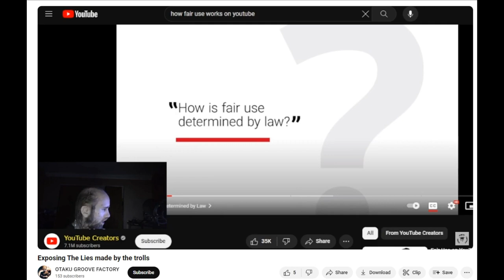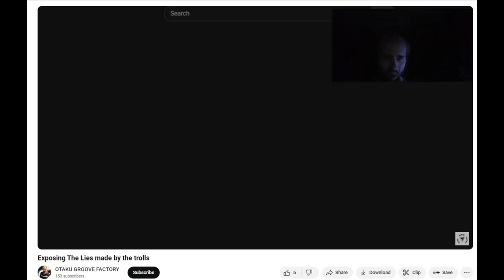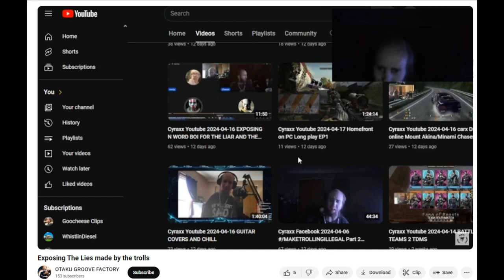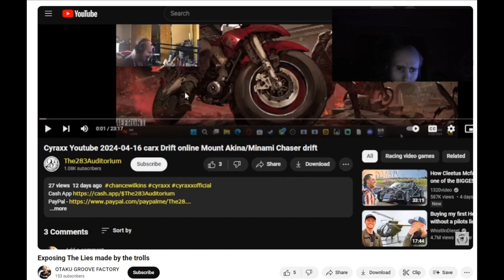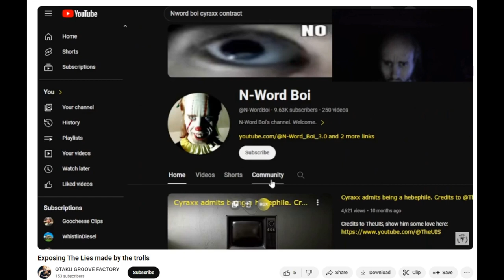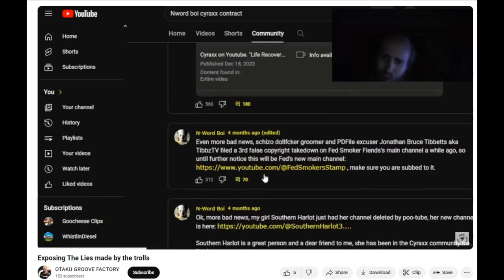Cyraxx Doesn't Understand Proof or Fair Use 2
Cyraxx, aka @CyraxxOfficial  continues to screw things up like sayings and the facts. Shout out to @the283auditorium8

J. S. Bach's most famous organ piece. BWV 565. (Beckerath German baroque pipe organ)